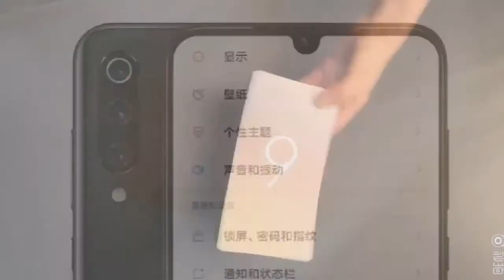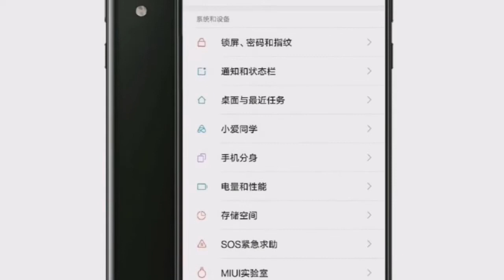Xiaomi Mi 9 Hands on leaked! by SKyler VLogs